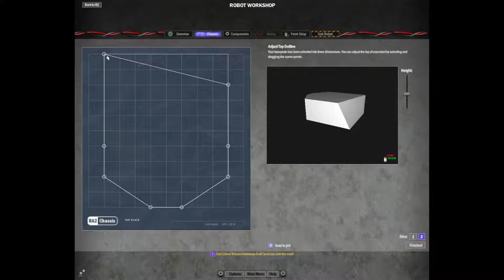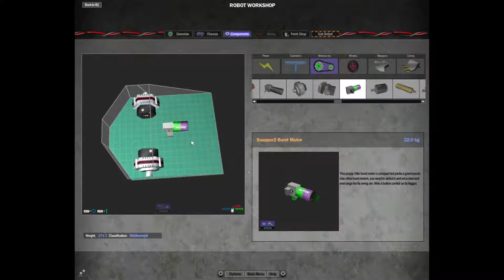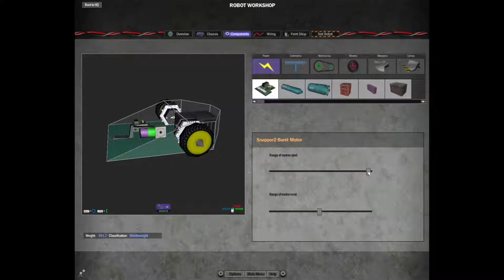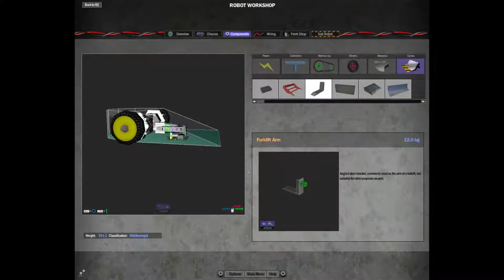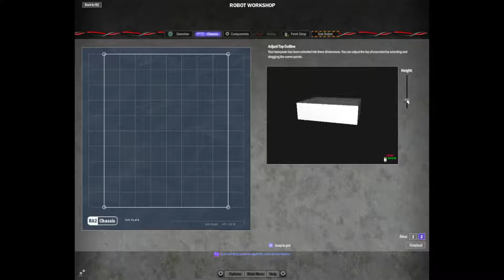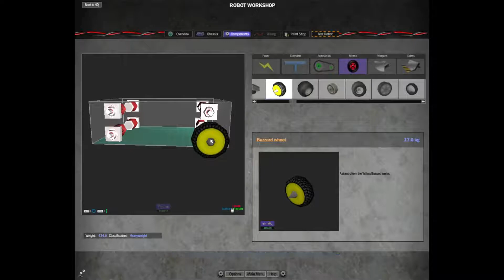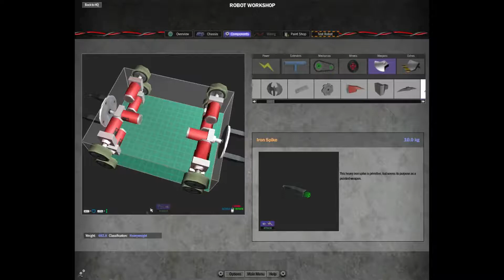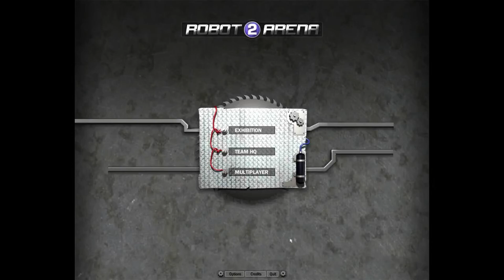Robot Arena 2 Gameplay ITA #03 "2 nuovi robot"